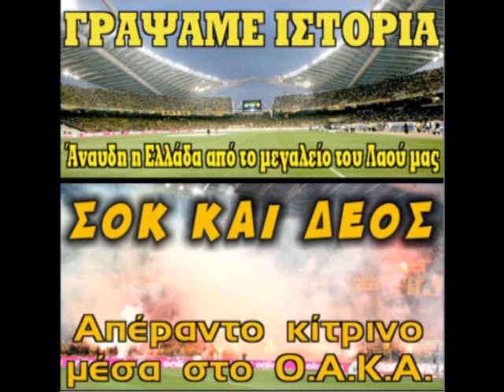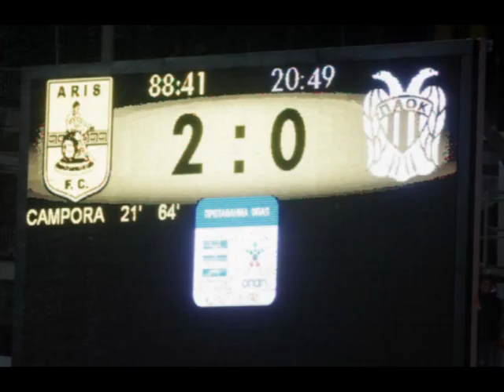ARIS FANS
proskino tin xari su lae mou -Aris thriskia super 3